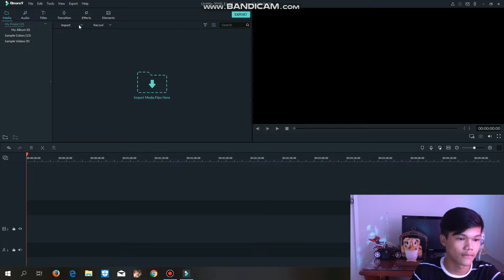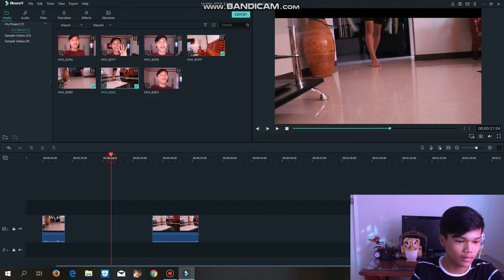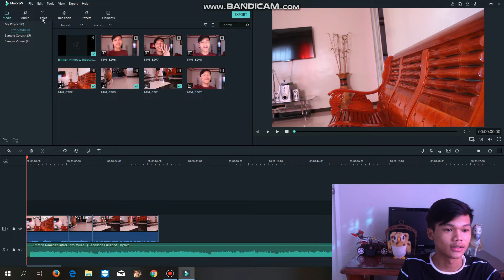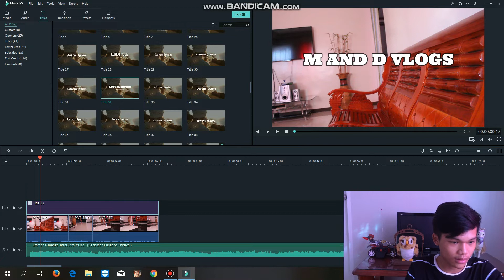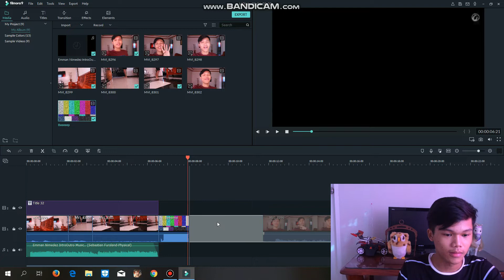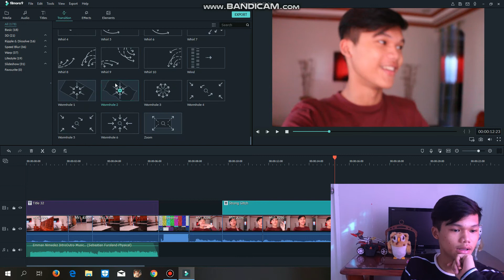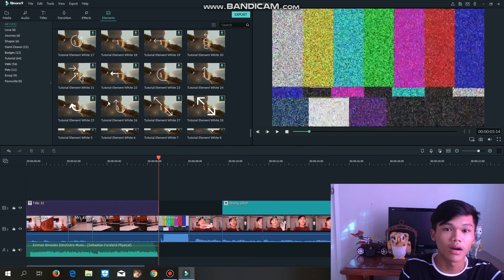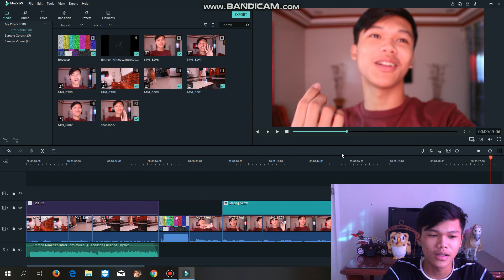HOW I EDIT MY YOUTUBE VIDEO USING FILMORA9 | BASIC TUTORIAL | PHILIPPINES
M AND D Vlogs

FAQs

T R I P O D
YUNTENG VCT-668

FILMORA9

T H U M B N A I L S E D I T O R
PIXART